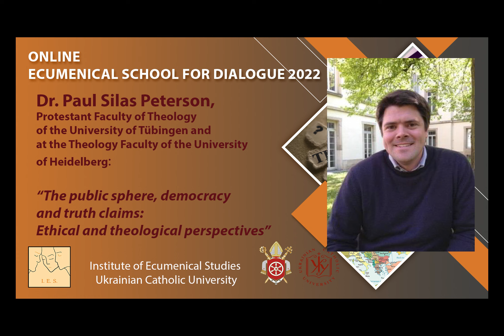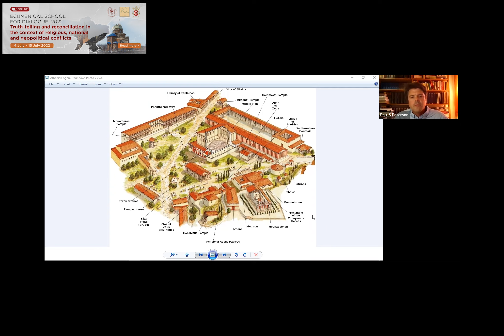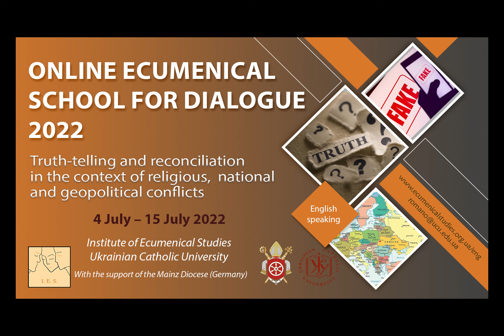Paul Peterson“The public sphere, democracy and truth claims: Ethical and theological perspectives”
Dr. Paul Silas Peterson “The public sphere, democracy and truth claims: Ethical and theological perspectives”
Second Online Ecumenical School for Dialogue "Truth-telling and reconciliation in the context of religious, national and geopolitical conflicts", 4 July – 15 July 2022
Institute of Ecumenical Studies UCU with the support of the Mainz Diocese